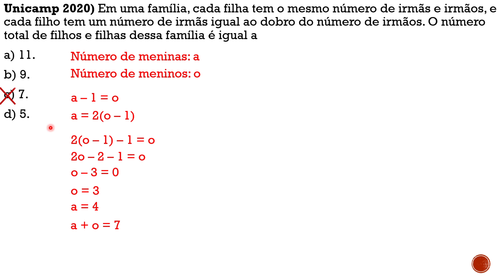UNICAMP 2020 Questão 32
Unicamp 2020) Em uma família, cada filha tem o mesmo número de irmãs e irmãos, e cada filho tem um número de irmãs igual ao dobro do número de irmãos. O número total de filhos e filhas dessa família é igual a
a) 11.
b) 9.
c) 7.
d) 5.